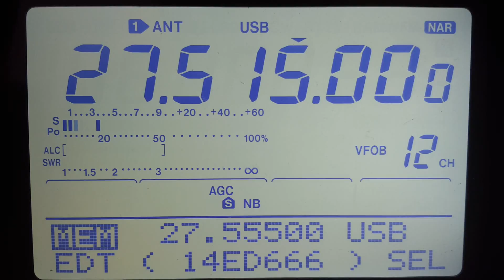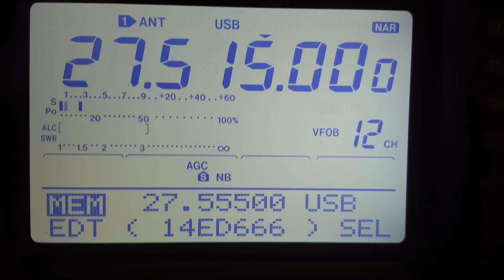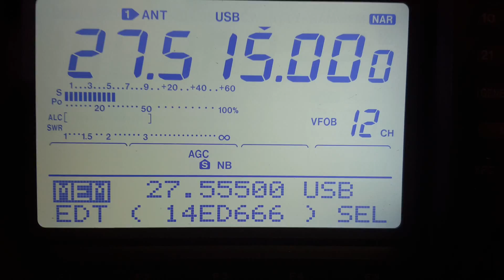34MU/E2M/C De 14ED666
34MU/E2M/C De 14ED666